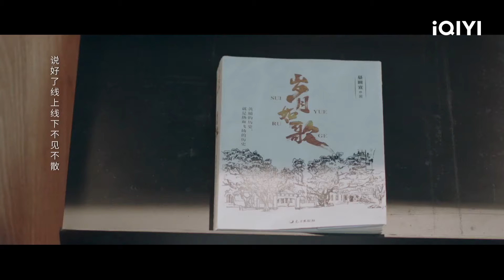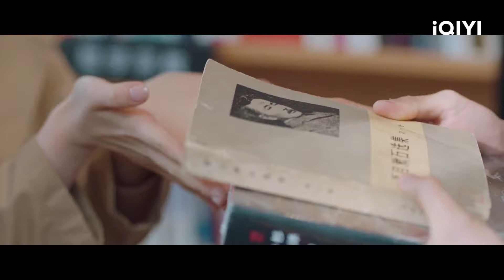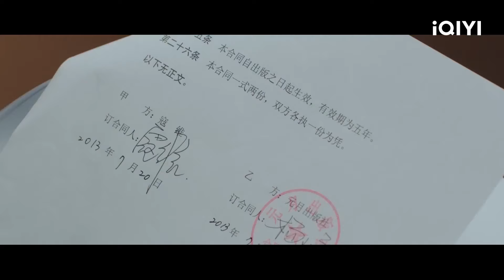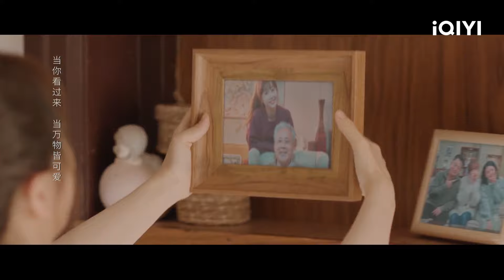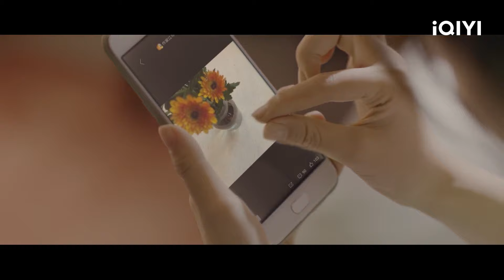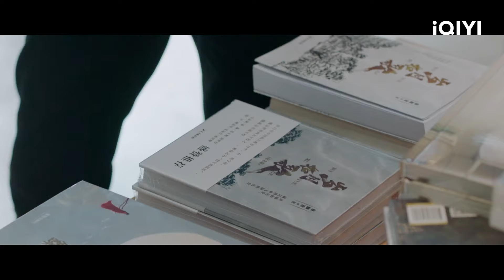【Thuyết Minh】Phim Ngôn Tình Ngọt Ngào Hay Nhất | Khúc Biến Tấu Ánh Trăng Tập 01 | iQIYI Vietnam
Diễn viên chính: Ngu Thư Hân, Đinh Vũ Hề, Dương Sĩ Trạch, Yinyin Ma
Miêu tả：Khúc Biến Tấu Ánh Trăng kể về Sơ Lễ sinh viên vừa tốt nghiệp đại học, mang trong lòng sự nhiệt tình với công việc xuất bản, cô thành công vào được nhà xuất bản Nguyên Nguyệt bản thân mơ ước từ lâu. Vậy nhưng hiện giờ, ngành xuất bản đã đi từ biến đổi về lượng sang biến đổi về chất. Là một biên tập mới vào nghề, mặc dù kinh ngạc trước hiện trạng của ngành xuất bản, nhưng Sơ Lễ vẫn giữ ước mơ ban đầu, toàn tâm toàn ý vì tác giả. Sơ Lễ dùng sự chân thành và chuyên nghiệp của mình, khiến một tác giả tài năng cảm động, và trở thành biên tập riêng của anh. Vượt qua vô số khó khăn trên con đường sự nghiệp, Sơ Lễ trở thành một biên tập hàng đầu, đồng thời cũng tìm được tình yêu với tác giả tài năng, thường ngày thì đấu khẩu, trong công việc lại giúp đỡ lẫn nhau.

Xem Thêm nhiều phim hay khác:
✨Phim Cổ Trang: